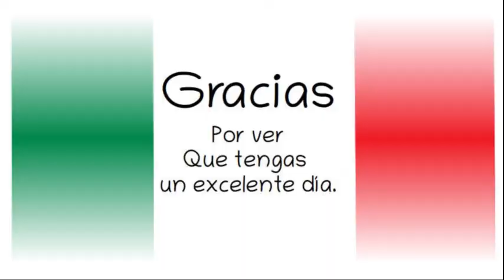¿Se suspenderán las giras a comunidades?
Gobierno de México. 16 de marzo de 2020.